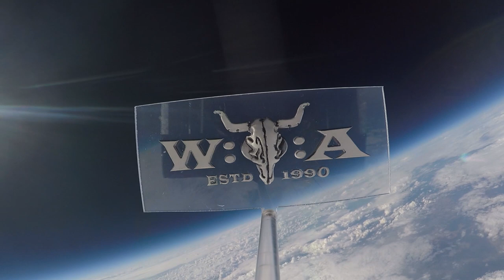Vane - Metal Battle Poland - Full Show - Live at Wacken Open Air 2019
Vane were the Polish competitors in the final of the world's biggest competition for unsigned metal and rock acts! Songs:

00:00 Intro
00:26 Death's Season
05:31 Edge of Cutlass
10:54 I Am Your Pain
15:05 Black Vengeance
20:12 The Ritual
24:57 Born Again